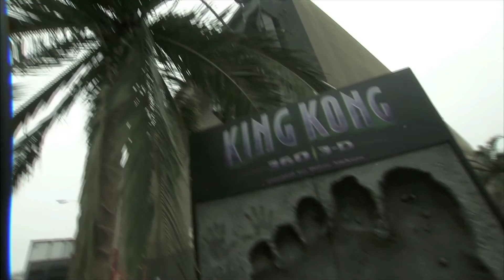[Raw Footage] The Premiere of King Kong 360 | 3D at Universal Studios Hollywood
[NOTE: Raw footage] Universal City, CA -- "King Kong 360 3-D" created by Peter Jackson, the world's largest most intense 3D experience, made its debut today on the famed Universal Studios HollywoodSM Studio Tour, combining a ground-breaking use of  Surround Digital 3D film and thrilling visceral effects to create a next-generation theme park experience.

The world premiere of the attraction featured a star-studded guest list and an innovative "3D press briefing" by the attraction's creator, Peter Jackson.  "King Kong 360 3-D" is the first theme park attraction to be directed by the three-time Oscar®-winning storyteller and filmmaker.